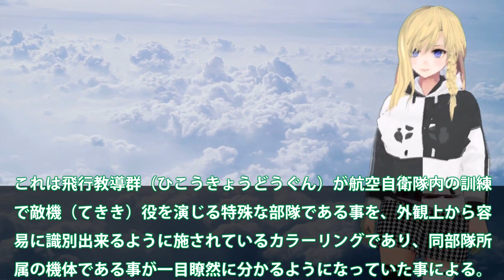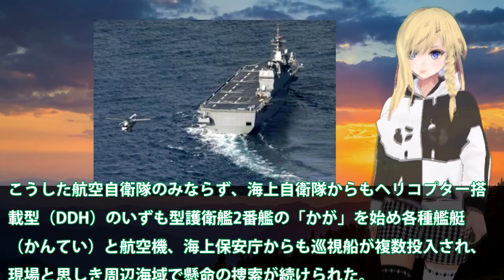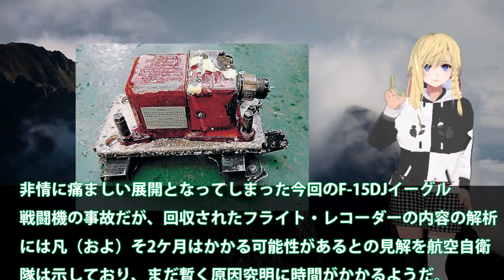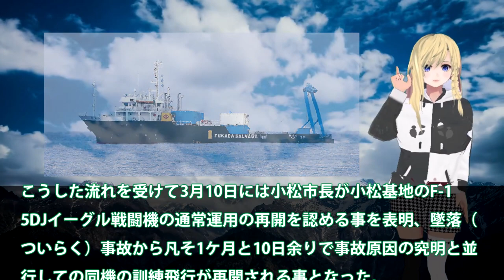空自小松基地所属F15墜落フライトレコーダー発見！エンジン回収パイロットは2名は残念ながら？F15通常訓練再開へ解析と並行・・・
関連動画
航空自衛隊「F-15戦闘機」墜落、離陸直後に何が！？精鋭パイロット不明、原因を考察。
【地獄すぎ】胴体だけで飛び続けた飛行機『トランスワールド航空800便墜落事故』

引用・転載「出典：海上自衛隊ホームページ」
引用・転載「出典：航空自衛隊ホームページ」
引用・転載「出典：陸上自衛隊ホームページ」

航空自衛隊F15小松基地を離陸後1分で墜落！エリートパイロットが対応できないトラブルが！
【ゆっくり解説】救急隊員が精神崩壊寸前になる現場…航空機業界に大改革を与えた全員死亡の悲劇の航空機事故『アエロメヒコ航空498便空中衝突事故』1986年
【飛行機事故】史上最悪の操作ミスで機体がひっくり返った『全日空140便急降下事故』
【ゆっくり解説】飛行機に「何か」がぶつかり全員即死…一瞬にして粉砕されたしてしまった最悪の航空機事故『ロサンゼルス国際空港地上衝突事故』1991年